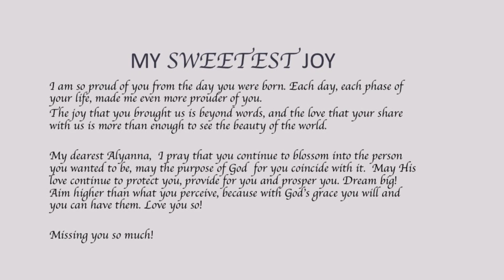THIS IS ME - ALYANNA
PROUD OF YOU ALWAYS. LOVE YOU